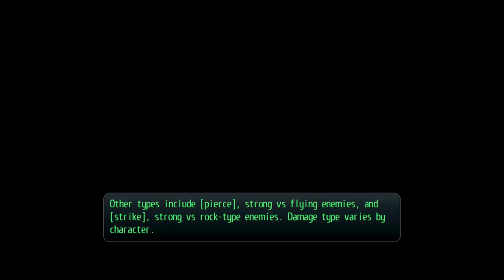The Legends of Heroes: Trails of Cold Steel II (PS5) (FULL GAMEPLAY) // Part 2 // Valimar